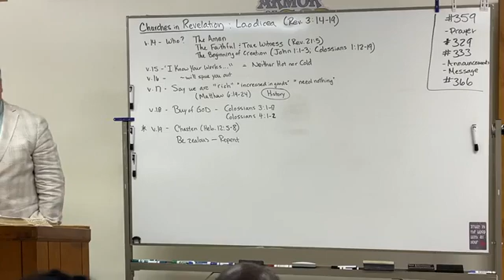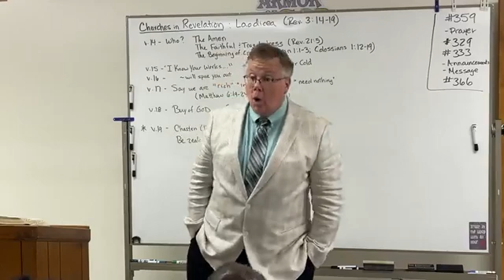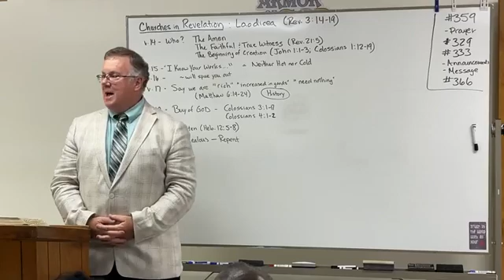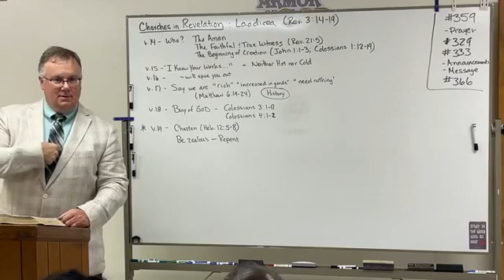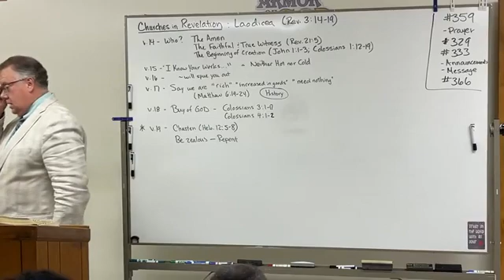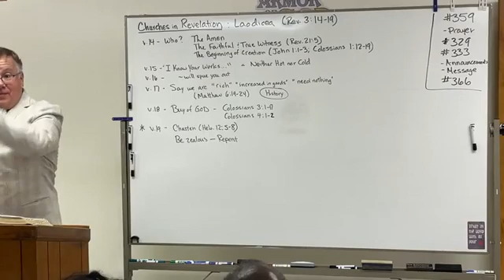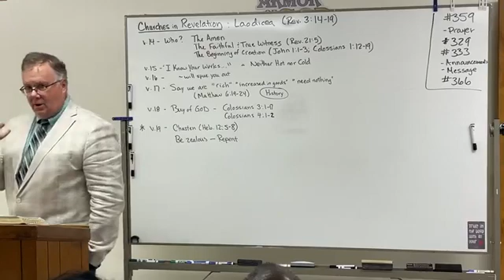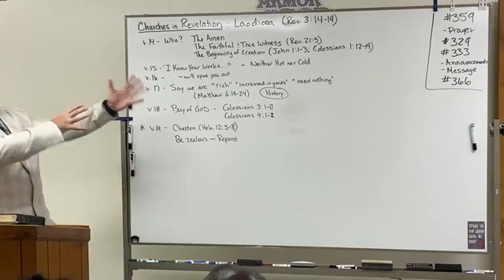Judgment of the Churches: Laodicea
The Sunday evening sermon at Maranatha Baptist Church in Annandale, VA, for October 30, 2022.   Pastor Brian Webb.